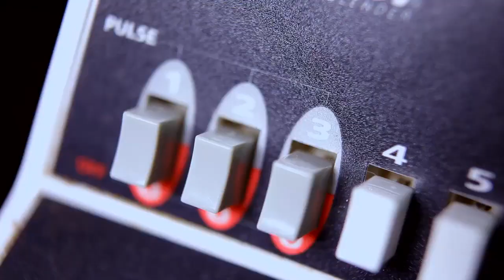Shake And Frappe Business, Negosyong Patok Sa Pinas /How To make/Teach Me How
Natikman mo na ba ang masarap na shake at frappe? Tamang tamang pang beat ng init ngayong summer. Kung nag hahahanap ka ng business, consider investing  and start a small business from home.

 Try using Injoy products and choose from their variety of products